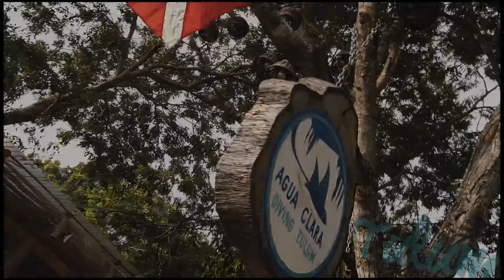Diving cenote THE PIT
Being so massive, its beautiful light beams, the number of cave formations make scuba diving this cenote an amazing experience. If you are a diver and come to Tulum should seriously consider it. We take you there on a personalized, small group and free of rush tour with perfectly working good quality equipment.